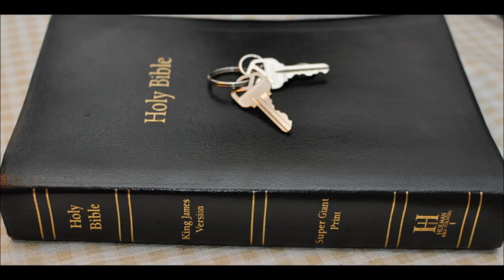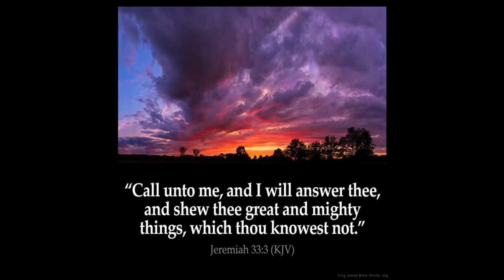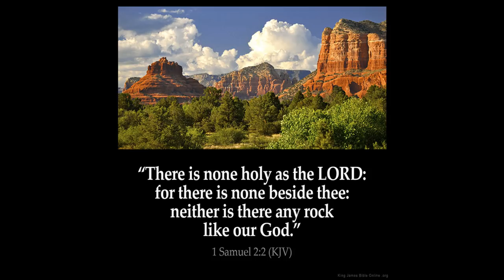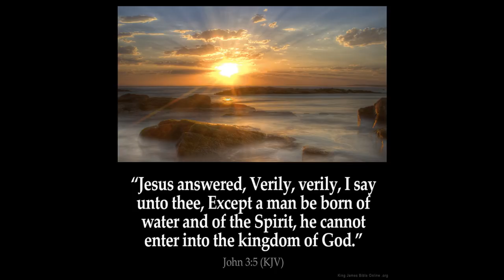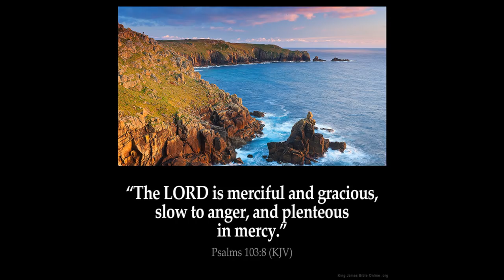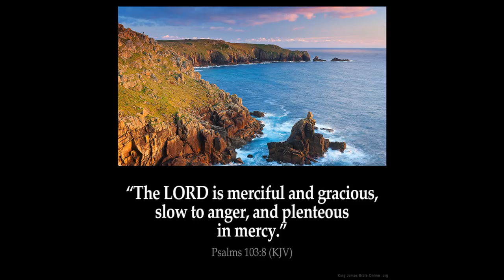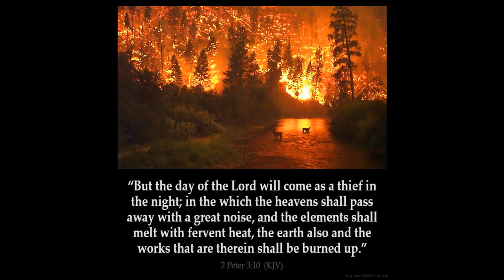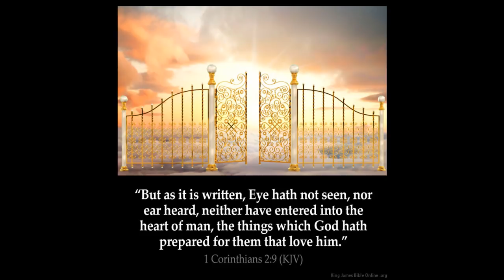Fire series part 7 Isaiah Chpt 8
Isaiah 8: 13 Sanctify the LORD of hosts himself; and let him be your fear, and let him be your dread.

14 And he shall be for a sanctuary; but for a stone of stumbling and for a rock of offence to both the houses of Israel, for a gin and for a snare to the inhabitants of Jerusalem.

15 And many among them shall stumble, and fall, and be broken, and be snared, and be taken.

16 Bind up the testimony, seal the law among my disciples.

17 And I will wait upon the LORD, that hideth his face from the house of Jacob, and I will look for him.

18 Behold, I and the children whom the LORD hath given me are for signs and for wonders in Israel from the LORD of hosts, which dwelleth in mount Zion.

19 And when they shall say unto you, Seek unto them that have familiar spirits, and unto wizards that peep, and that mutter: should not a people seek unto their God? for the living to the dead?

20 To the law and to the testimony: if they speak not according to this word, it is because there is no light in them.

21 And they shall pass through it, hardly bestead and hungry: and it shall come to pass, that when they shall be hungry, they shall fret themselves, and curse their king and their God, and look upward.

22 And they shall look unto the earth; and behold trouble and darkness, dimness of anguish; and they shall be driven to darkness.